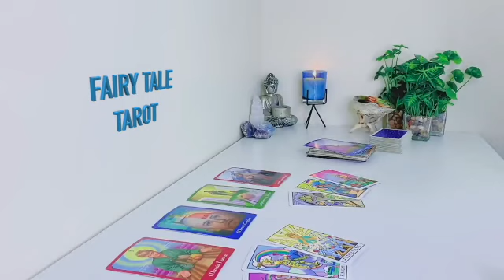SAGITTARIUS 🤯 THE REASON FOR THEIR SILENCE MAY SHOCK YA” 💗🤯 APRIL 2023 TAROT LOVE READING